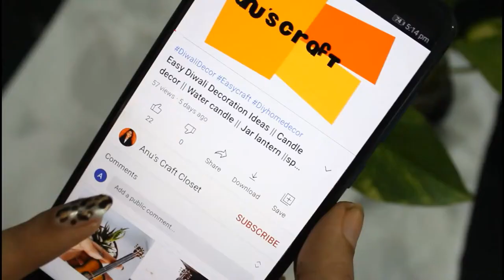Painting Terracotta Glass || Best out of waste || Glass to Planter